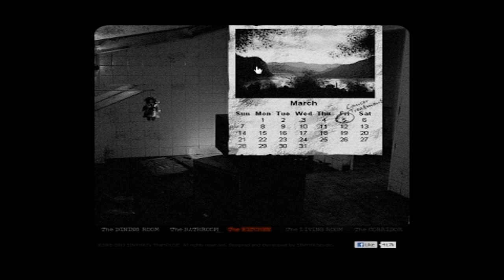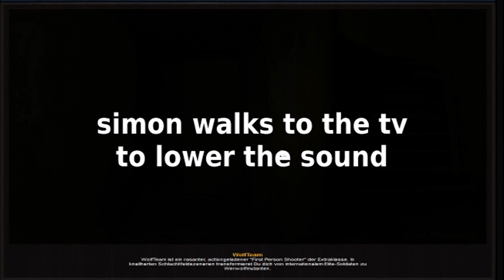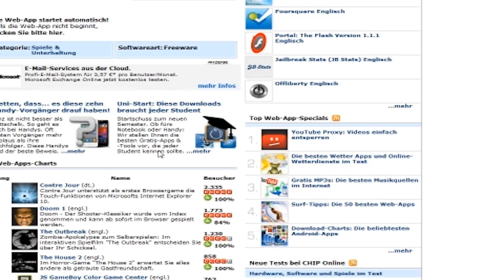Best of 2012 (Funny Gaming Montage)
Well, folks...
It was a hell of a year with loads of fun.
This stuff now keeps on going for a year now and I'm hoping for another one. If you want to see the full Episode's of the clips, just click the annotations in the upper left corner.

If you've got any questions, write me a PM.

Players of the year 2012:

Steffen - Bernddis (orange)
David - Twohands (blue)
Jens - Bababa (light green)
Simon - Freshmeat (yellow)
Johannes - Johnmo/Hackbartt (red)
Jannik - SirCrocodile (dark green)
Simon - Zerious (purple)
Marius - Russenterror (turquois)
Fabian - Bobmaster/Nudelholzz (light blue)
Niclas (me) - Jebediah (white)

Thanks to everyone for playing and making it possible to produce this funny shit!

Introsong by Johnmo/Hackbartt (Johannes)